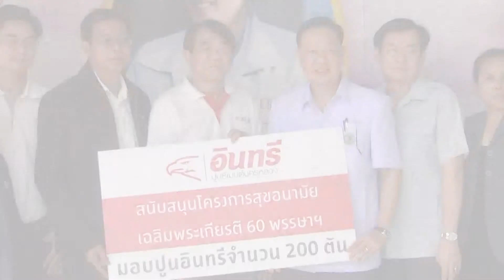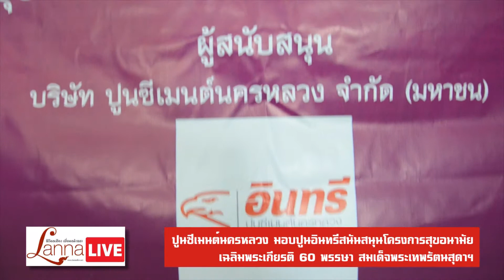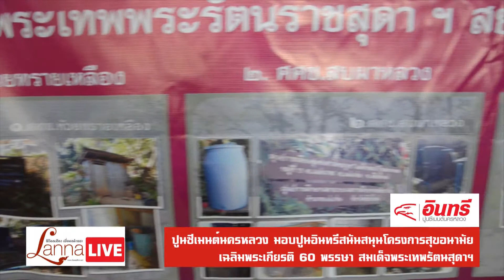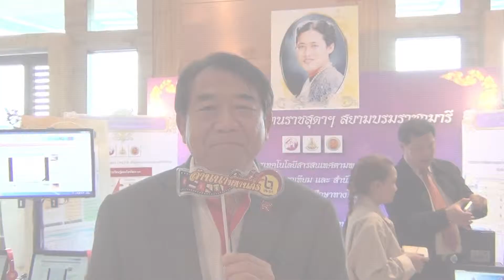ปูนอินทรีสร้างสรรค์สังคม (มอบปูนสนับสนุนโครงการสุขอนามัย)[LannaLive.net]